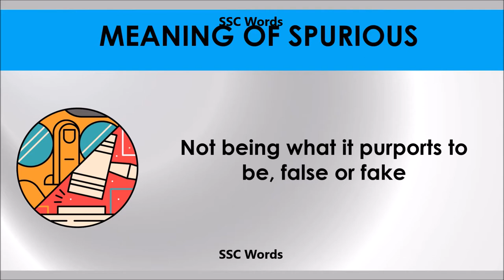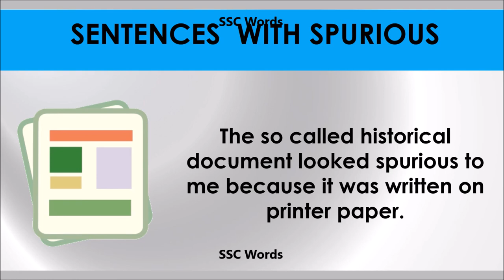Spurious # Improve English # Meaning and 5 sentences # GRE CAT GMAT word # SSC Words 2